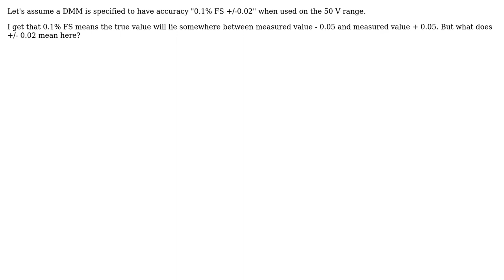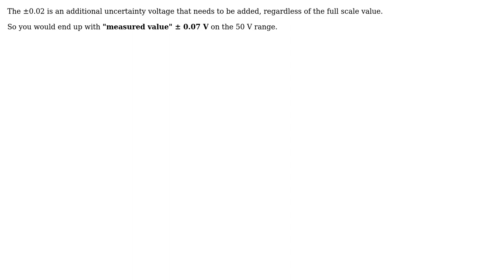What does 0.1% FS +/- 0.02 mean?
With thanks & praise to God, and with thanks to the many people who have made this project possible! You are responsible for your own actions.